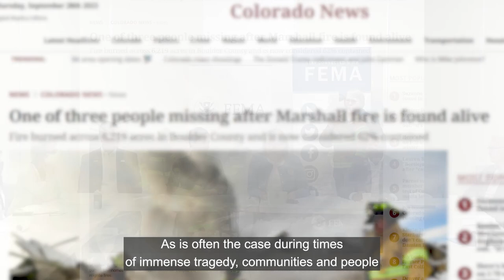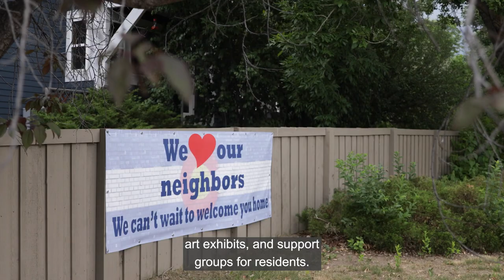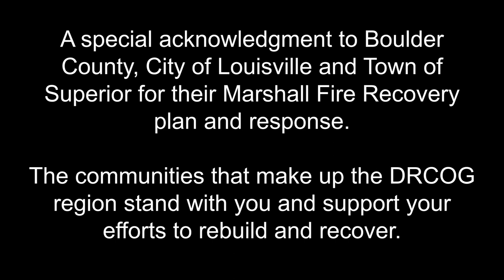Metro Vision Award 2023 Winner for Recovery and Resilience: Marshall Fire Recovery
On Dec. 30, 2021, the City of Louisville, Town of Superior and unincorporated Boulder County endured the most destructive wildfire in Colorado history. Out of the ashes of the Marshall Fire came an outpouring of care and a chance for renewal. The Marshall Fire Recovery exemplifies Metro Vision’s call of ensuring a safe and resilient environment as well as ensuring healthy, livable communities.